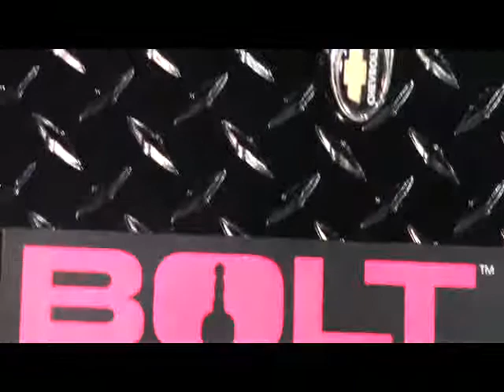Toolbox Lock Retrofit Kit by BOLT from BOLT locks ID11825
Replacement toolbox latch kit with a patented BOLT lock that works with your truck key. Learns the key code the first time you turn it!